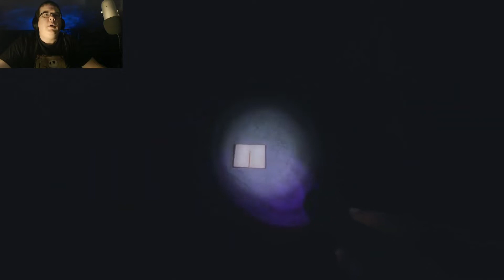Phasmophobia - Part 2: Tanglewood Street House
Join the Official World of Zaranyzerak discord server Phasmophobia - Part 2: Tanglewood Street House

Skinslip, Stoudman, LegallyBlindGamer and I brave the ghostly terrors of Phasmophobia!

In Part 2, we investigate the Tanglewood Street House...